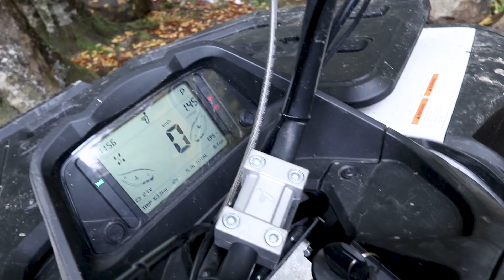Segway 600GL Snarler - ATV HARD ENDURO TEST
Prethodne nedelje, na Jastrepcu, isprobao sam Segway Snarler 600GL i prijatno sam se iznenadio performansama koje je pokazao u hard vožnji... Ko ne veruje, može da zakaže test vožnju u ATV & Nautica (CTC Unit, Savska 2a, Ostružnica, Beograd), a ja jedva čekam da isprobam ostale modele!